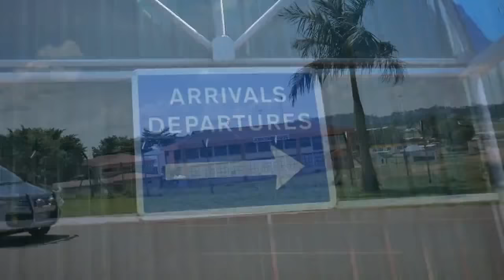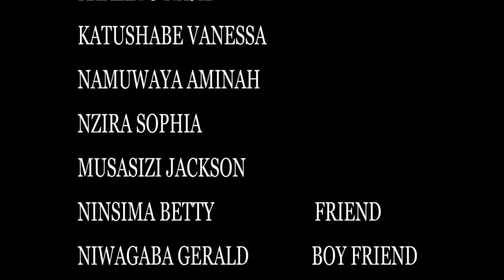BANKUBA KYEEYO (PART TWO) (DIRECTED BY MUTEBIFAROOQ)